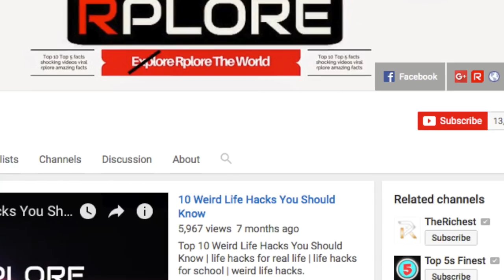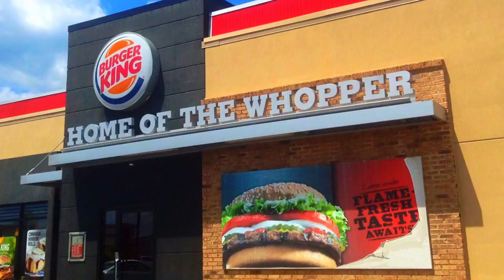10 Disgusting Things Found in Fast Food | Gross food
10 Disgusting Things Found in Fast Food | gross food

Human Skin in a Chicken Sandwich
A guy in Florida bought a sandwich in Arby’s restaurant and was surprised when he found a large chunk of human skin in his chicken sandwich. After the investigation, they found out that it was from the restaurant’s manager. After slicing off his finger when he was preparing ingredients for sandwiches, he immediately tended to his injury and forgot about the mess he left on the kitchen table.
Condom in a Big Mac
This incident happened back in the late 90’s when fast food chains are booming in the food industry. William Smith, a regular guy from Pennsylvania, visited McDonalds and ordered a Big Mac. When he was about to eat the burger, he noticed something strange – there was a condom in his Big Mac. The manager gave him free coupons for the terror he had experienced, but this never stopped him from filing a lawsuit for emotional illness.
Finger in a Cup of Wendy’s Chili
The kitchen is probably the busiest place in a fast food – people cook food in this place and most of the time, it’s messy. While nasty things are often traced back to these places, you can find gross objects in the diner as well. Anna Ayola, from Las Vegas, freaked out when she got her Wendy’s Chili with a finger on top. After the police investigated the case, it was soon found out that it was an attempt to scam and sue Wendy’s for cash.
Needle Tip in Burger King Sandwich
Finding medical waste in your breakfast meal isn’t something that's going to light up your day. If you haven’t experienced this yet, well, you can ask Angela Cruz what it feels like to eat a burger with a used surgical needle inside. After the incident, she decided to sue the restaurant in state Supreme Court for about $11 million.
Band Aid on a Pizza
“I can’t think of anything more disgusting than chewing on a band aid, other than a body part” – these were the words coming from Ken Wieczerza of Ballston Lake, New York, who claimed to have seen a blood-stained band aid on his pizza. He complained to Pizza Hut about what happened, but the restaurant just ignored his claims.
Blood in Taco Bell Tacos
When Briana Ralston bought some tacos for herself and her daughter, she immediately called the attention of the Taco Bell manager instead of enjoying what she ordered. It was because of the blood she found all over the tacos that she ordered, and it was all because of an employee who cut her finger and bled all over her food. After getting the attention of the health department, she went on contacting a lawyer.
Rat in Popeye’s Chicken
The fast food kitchen is a paradise for rats – these scavengers put themselves in a great situation if they stay out of sight. In Popeye’s Chicken in Baltimore City however, one rat fell into a fryer and was fired up into crisp. Fortunately, one customer noticed the fried rat first before sticking it up on his mouth.
Chicken Head in McDonalds McNuggets
Fast food chains have food factories where they prepare ingredients that will be cooked in their stores. While most of them use quality control methods to make sure that their ingredients are in perfect shape, there are times that slip-ups happen.
Poo in Chocolate Gelato
We often see Bear Grylls sip in his own pee in one of his shows, but we never see him eat his own poo. Well, it’s definitely one of the worst things anyone could ever experience and an incident involving poo served on a plate freaked out a lot of people in Australia. There’s this pub in Coogee Bay Hotel in Sydney that offered chocolate gelato mixed with a not-so-special ingredient – poo!
Snake on a Plate
TGI Friday’s is a popular after-work hangout place – it serves good food, plays good music, and encourages everyone to have fun and relax. In a Friday’s branch in New York however, John Pendleton noticed something wrong – there’s a mother-bleep snake in his mother-bleep plate! When the waiter saw the decomposing snake head to confirm John’s claims, he started to gag.

Rplore
Rplore is new emerging channel on youtube.
We produce different types of videos like Top 10, shocking, amazing facts, mysterious, funny and many more videos on different subjects.